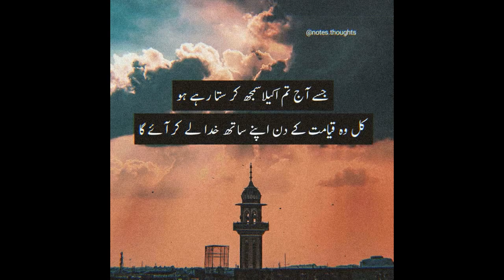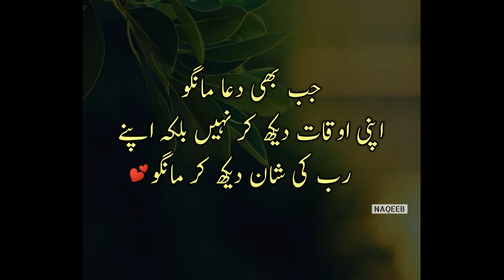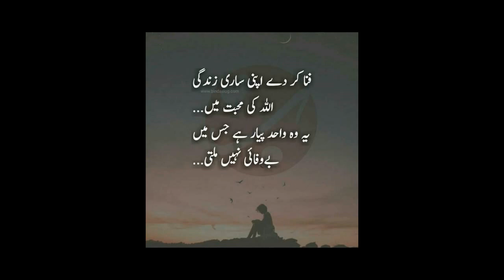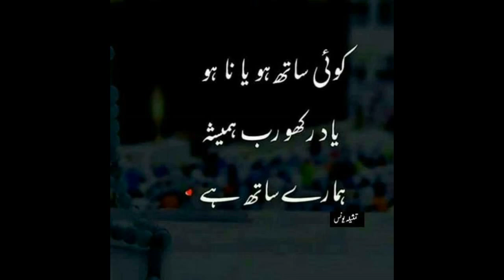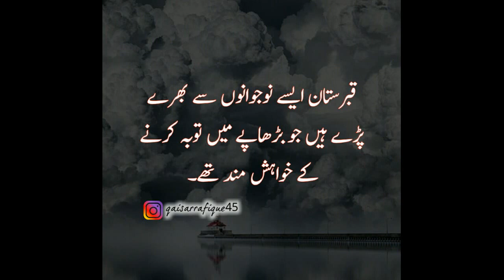True lines heart touching poetry | New quotes about Islam